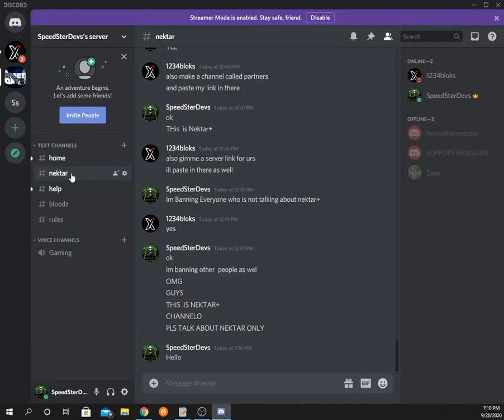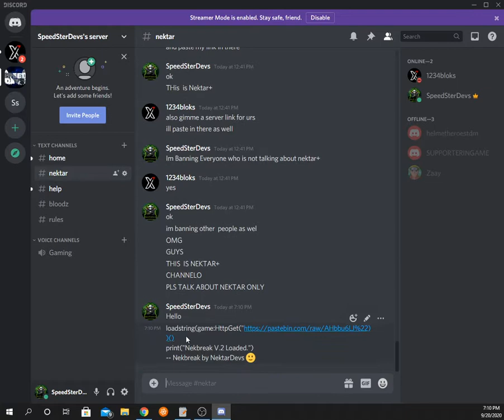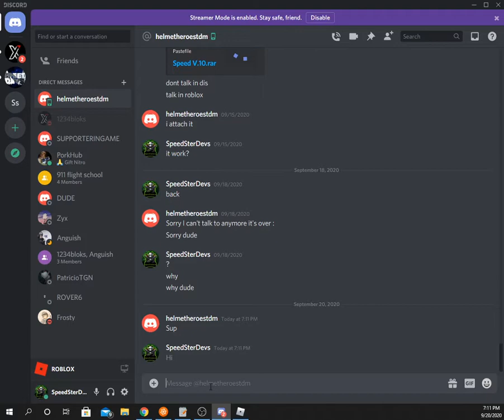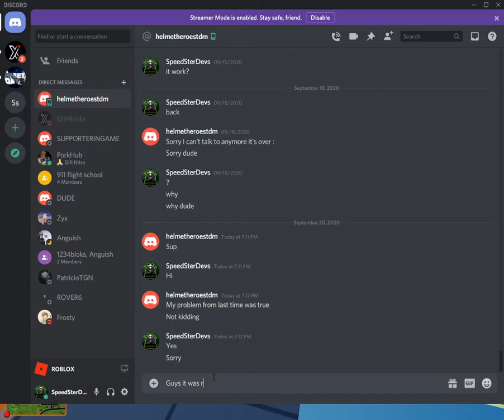Nektar+ is Releasing a Jailbreak Script | Roblox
Go to the Discord Server in the Video.